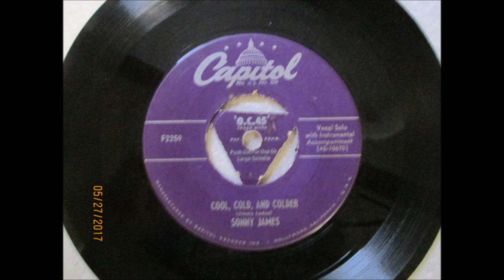Early Sonny James - Cool, Cold And Colder [1952].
[Written by Jimmy  Loden]

Recorded 17 September 1952 - [no. 2771, 14:00 -17:00] -
Sonny James [vcl solo], Chet Atkins [gt], Eddie Hill [gt],
Jerry Byrd [steel gt], Lightning Chance [bass].

1957  1st. C & W Recording Artist on Ed Sullivan Show
1961 Star on Hollywood Walk of Fame
1967 Co - Hosted FIRST CMA Awards Show
2007 Country Music Hall of Fame